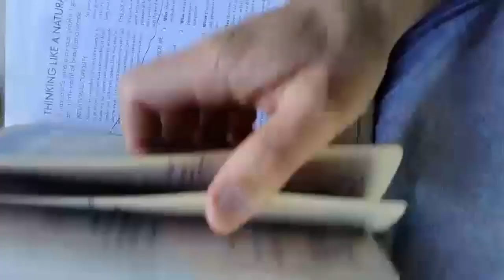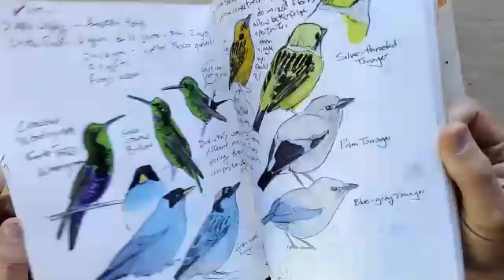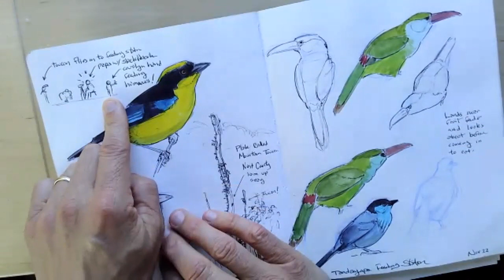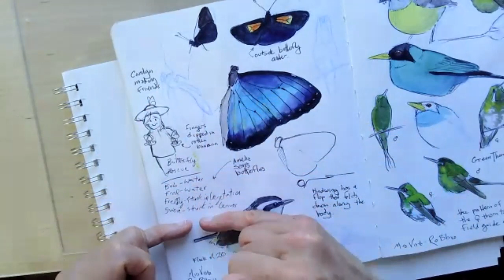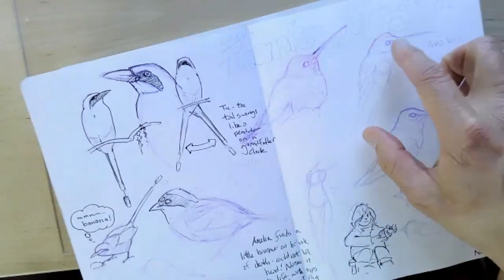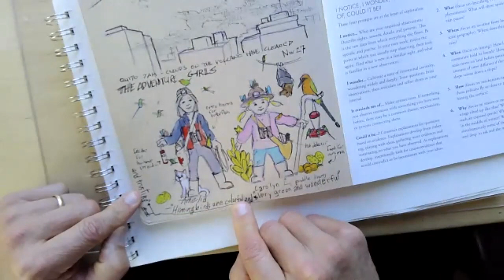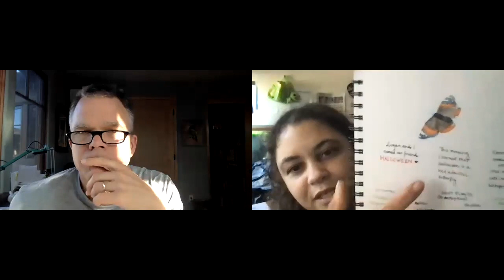NJEF Journaling With Your Family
What do you do to inspire your family to join in with your nature journaling?  How do you help make it theirs?  And how can you adjust if they're not having it today?  Join John Muir Laws and the Nature Journal Educator's Forum as we explore this topic, inspired by Jack's recent trip to Ecuador with his family.